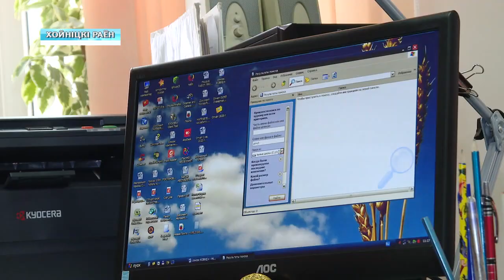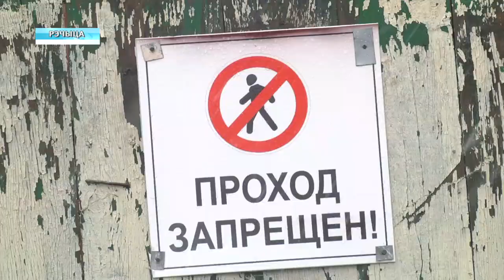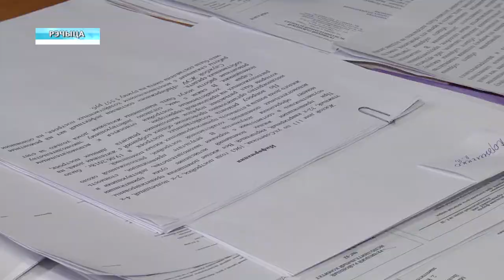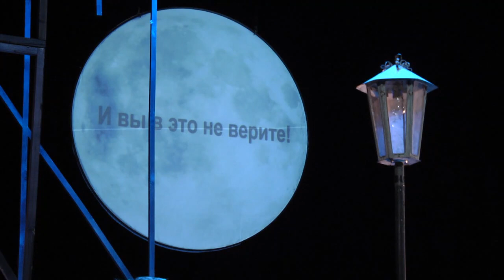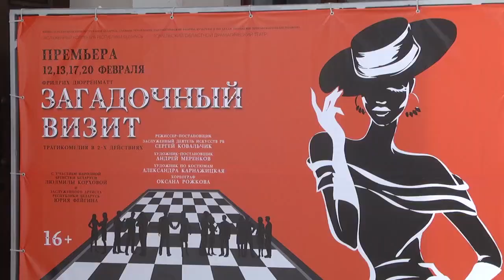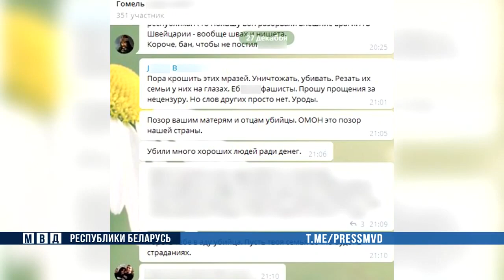10.02.2021 НОВОСТИ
00:40 Делегаты Всебелорусского народного собрания отправились в Минск.
04:08 В Хойниках реконструируют районную больницу.
06:44 Для детей с ограниченными возможностями провели мастер-класс по изготовлению пряников.
08:06 Синоптики предупреждают о неблагоприятных погодных явлениях и  объявили на 11 февраля оранжевый уровень опасности. Ожидаются сильный снегопад и метели как в нашем регионе, так и по стране.
08:356 Погодные условия не внесли существенные коррективы в работу общественного транспорта.
09:49 Жительница Речицы позвонила в нашу редакцию и пожаловалась, что она и ее соседи не могут найти взаимопонимание с представителями местных жилищно-коммунальных служб.
13:30 Гомельский областной драматический театр 12 и 13 февраля представит премьеру  ​​трагикомедии «Таинственный визит».
15:23 Правоохранители задержали автора призывов к насилию над милиционерами. Подозреваемый, по мнению следствия, причастен к разжиганию вражды в сети интернет.
16:21 Из-за обильных снегопадов сотрудники ГАИ рекомендуют воздержаться от дальних поездок и быть предельно внимательными на дорогах, соблюдать дистанцию и боковой интервал движения.
17:07 Около 10 килограммов насвая выявлено у жителя областного центра. Задержали 43-летнего мужчину  оперативники наркоконтроля при поддержке ОМОНа.
17:33 За прошедшие сутки в Гомельской области зарегистрированы 3 пожара, на которых погиб 1 человек, повреждены 3 строения.
18:10 Новости спорта.